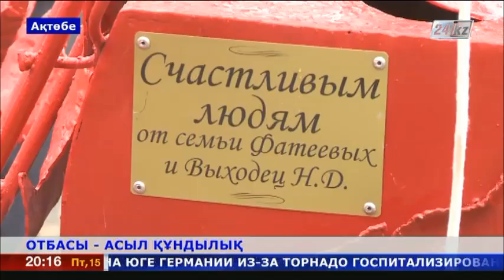Бүгін – Халықаралық отбасы күні